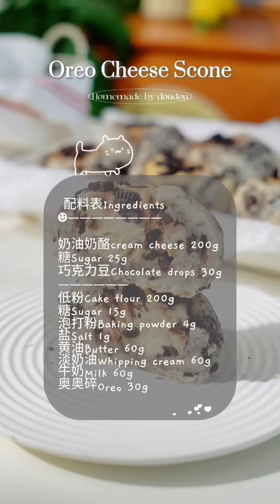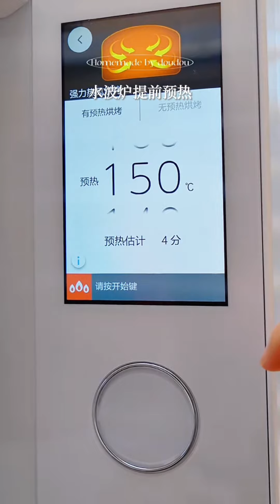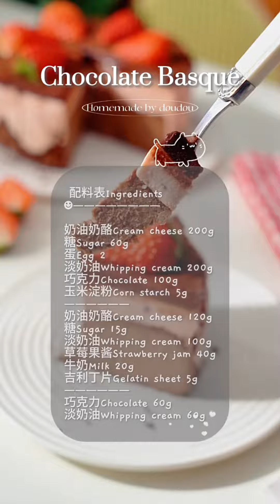ابوي غصبني اتزوج في الديرة و هذا اللي صـ .ـار